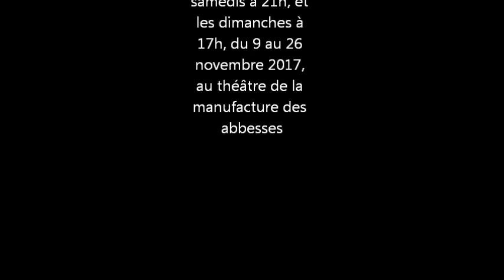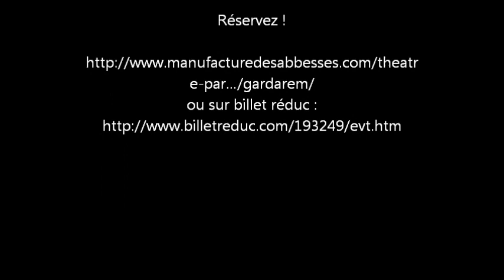Gardarem, ou la brebis qui refusait qu'on lui coupât les poils, musique d'introduction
Musique : Compagnie l'oeil du Renard (violon : Lucia Palli/accordéon : Simon Quitana/ clarinette : Marie Seguin)

Spectacle librement inspiré de la lutte du Larzac.
Du 9 au 26 novembre, tous les jeudis, vendredis, samedis à 21h et les dimanches 17h, au Théâtre de la Manufacture des Abbesses (Paris, 18e).